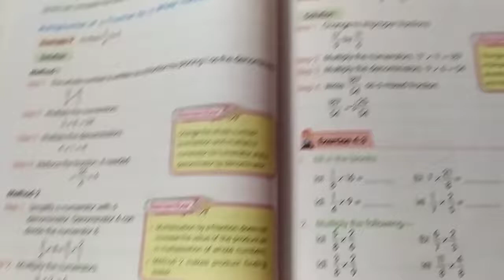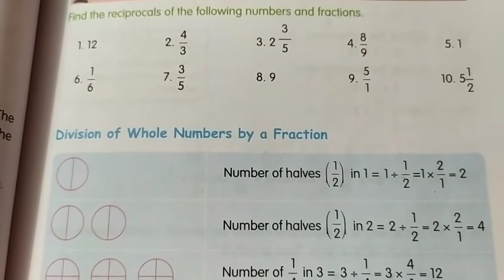class 5 a maths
exercise 4.3and 4.4